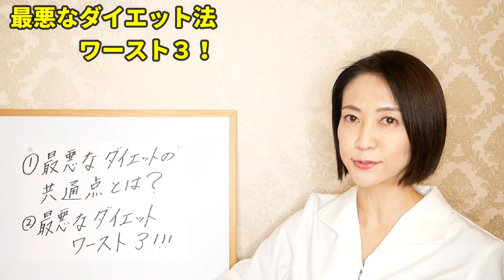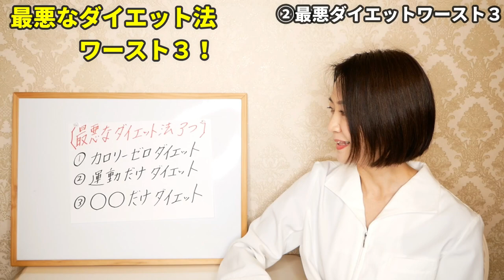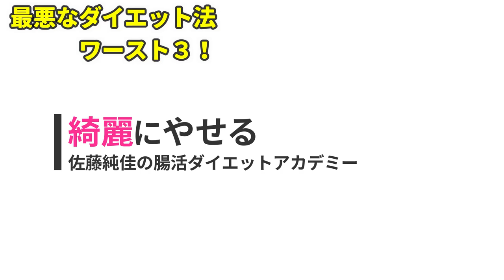絶対にやめて！全く意味ない最悪なダイエット法ワースト３‼︎